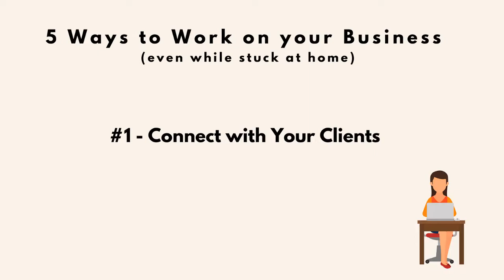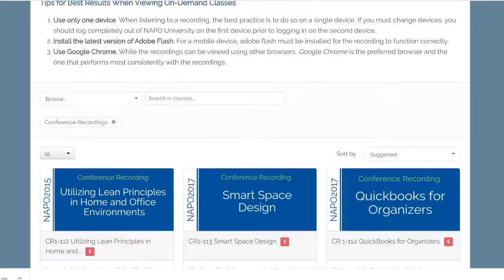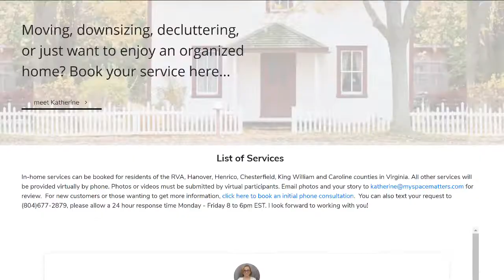5 Ways to Grow your Business (even if you are stuck at home)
In this video, I’m reviewing all the ways you can work on and in your business without meeting with your clients face to face. Professional Organizing is one of those jobs that most of us perform in person and the COVID-19 outbreak has shut down many of our businesses.

🙌Want to launch your Professional Organizing career?  Get your free copy of the Professional Organizers Launch Guide!

Katherine Lawrence's channel is your hub for professional organizing, decluttering, and downsizing. Whether you're aspiring to start an organizing career, struggling with chronic disorganization, or seeking personalized coaching, I provide insights, courses, and compassionate solutions to guide and empower you in your organizing journey.